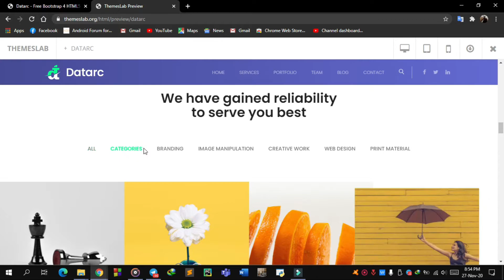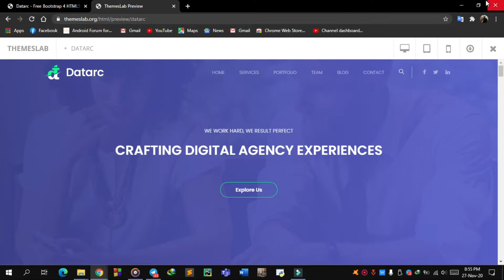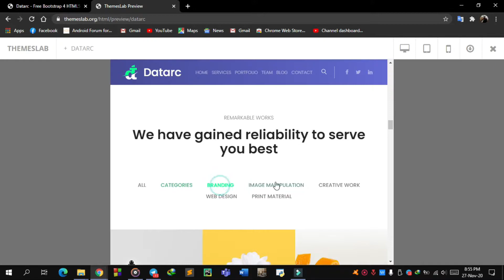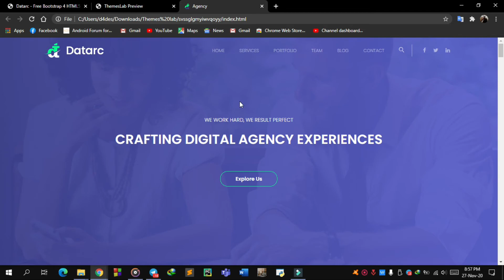Datarc : Free Bootstrap 4 HTML5 Agency Website Template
Description:
Datarc is a free agency HTML5 template created using Bootstrap. Different features have been used in the template including statistics, contact form, Google Maps, special pages and hover effects. It uses JQuery JavaScript library and is based on bootstrap4 library. The template is 100% mobile-ready, compatible with browsers and retina-friendly.